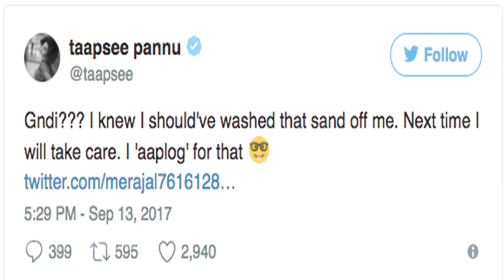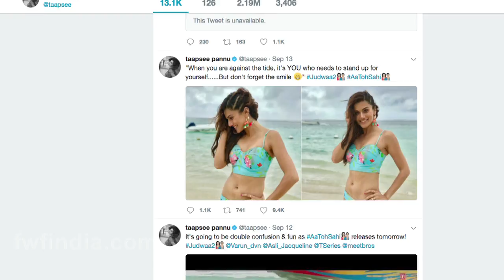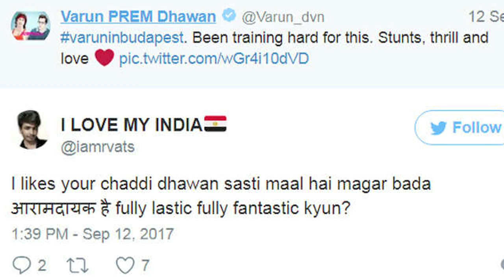Judwa 2 Actress Taapsee Pannu Was Trolled For Wearing Bikini